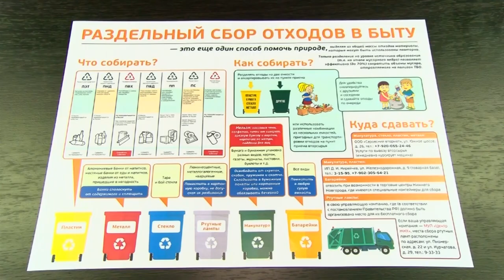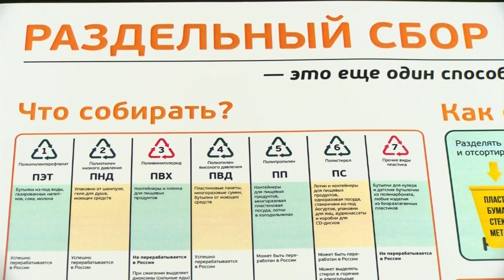Раздельный сбор мусора стартует в Нижегородской области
Наша планета стремительно зарастает мусором. Помочь природе и хоть как-то минимизировать ущерб может каждый из нас. 1 августа в Нижегородской области стартует первый этап полного перехода на раздельный сбор мусора.